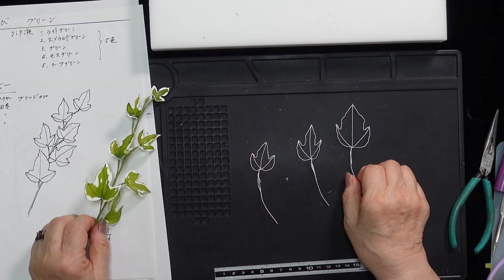アイビーを作ってみた 〜 ワイヤーとアクリル樹脂で作るアートフラワー 〜【色と花えらびシリーズ（緑）】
初めてワイヤーとアクリル樹脂で花やアクセサリー制作をはじめてみようというみなさんへ、
今回は「色と花えらび （緑）〜アイビーの作り方」

グリーンシリーズ、今回は葉もののアイビーを作ります。
庭の緑や公園、歩道の花壇などいろいろな場所で見かけるアイビー。お花のアレンジにも使いやすいグリーンです。
今回は、2色を使って斑入りの葉の色の付け方を紹介しています。

↑葉っぱいろいろ のテキストPDFはこちらのURLからダウンロードできます。

◎ コメント・質問・リクエストについて

コメントいただきありがとうございます！励みになります。
みなさんから頂いたコメントは全部目を通しています。
寄せられたコメントには ♡ や いいねのリアクションいたします。

質問がある方は...

① 動画下の「...」アイコン内にある「Thanks」を使って500円以上で質問をいただけるとなるべく速く回答可能です。
こんな花を作ってほしいというリクエストは、「Thanks」を使って1,000円以上で今後の動画でとりあげる可能性が高くなります。
② もしくは、YouTube外の アーティストとファンを繋ぐ「Ofuse」というサービスを利用して、質問、ファンレター、激励のコメントなどを送っていただくことも可能です。

大変お手数おかけして恐縮ですがよろしくお願いいたします。

チャプター
0:00　オープニング
0:36　アイビーの形を作る
6:11　ブリッジを入れる
12:55　ディップ液をつける
16:37　組み立て
22:19　仕上げ、総括

購入リンク：
◎ 30 リーフグリーン 0.7L
楽天市場：

◎ 15 グリーン 0.7L
楽天市場：